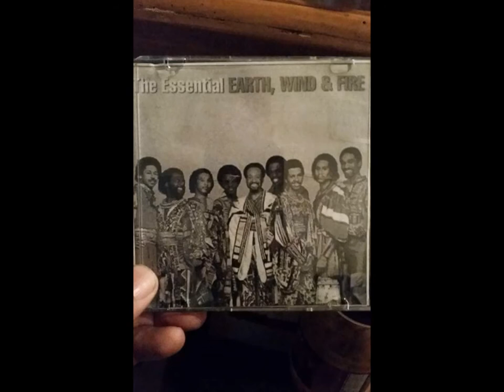MAURICE WHITE REST IN PEACE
FOR ENTERTAIMENT ONLY.